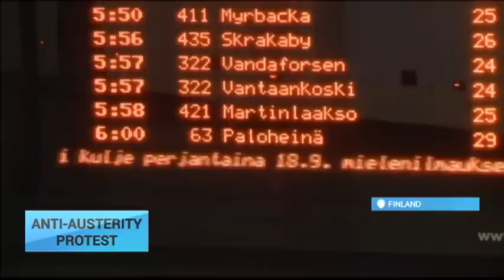Finland Anti-Austerity Protest: Rally in Helsinki draws 30,000 to street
More than 30,000 people rallied in Helsinki on Friday in the biggest Finnish demonstration since 1991.

The protest, which was held simultaneously with strikes by 300,000 workers on railroads, harbours and paper mills across the country, was called over government plans to cut workers' benefits.